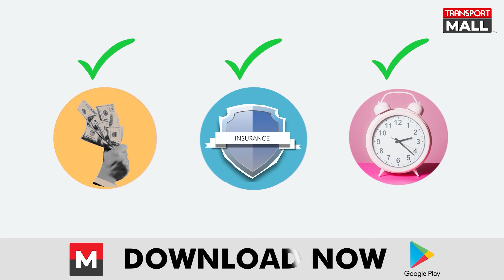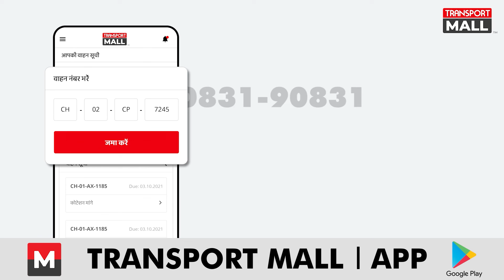"भारतीय ड्राइवर के लिए कानून व्यवस्था में सुधार की मांग "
यह वीडियो हमें भेजी है हमारे एक दर्शक ने और इस वीडियो के द्वारा वह बाकी ड्राइवरों से यह कहना चाहते हैं कि ड्राइवरों के लिए भी सरकार को कुछ करना चाहिए ,उनकी सुविधाओं को भी ध्यान में रखना चाहिए और क्या क्या कहा उन्होंने देखिए वीडियो में।